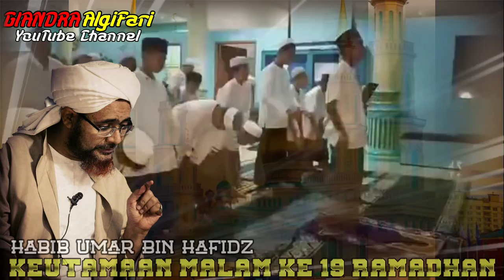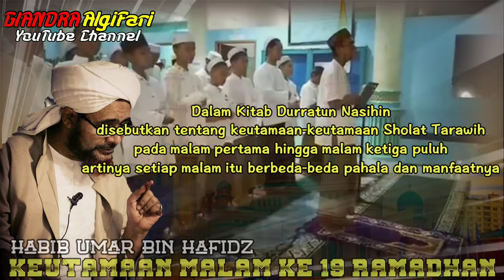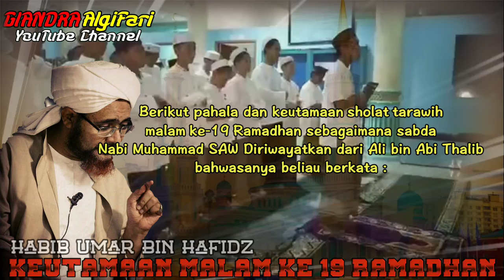Keutamaan Malam Ke 19 Ramadhan || Giandra Algifari